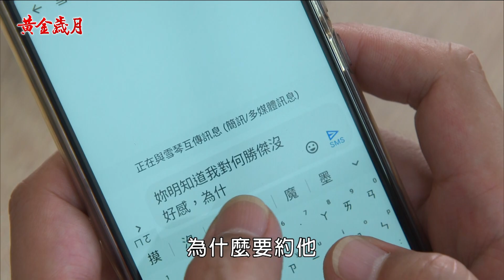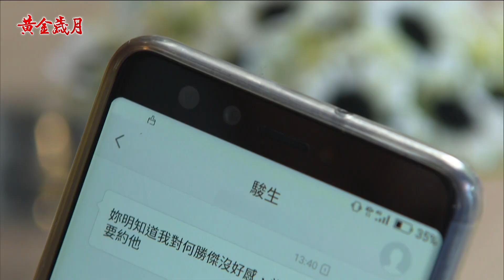《金彩大回甘》EP288 渣夫妻大測試 憶菲一打二